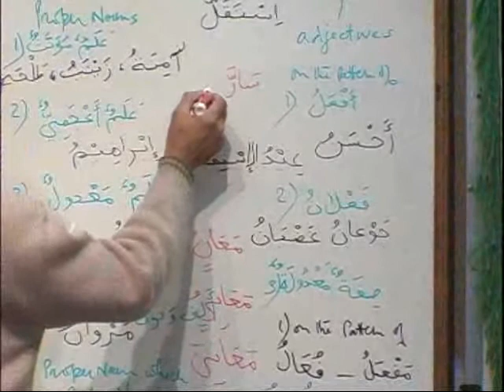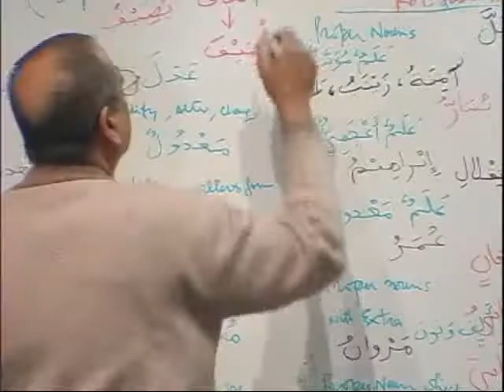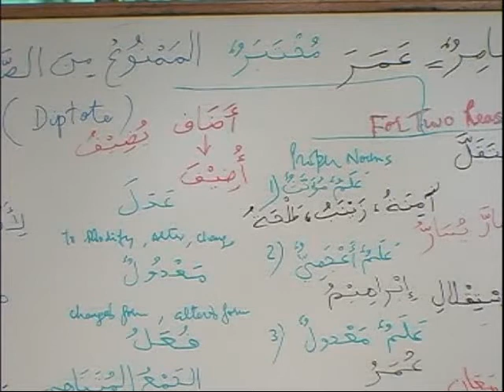MAV BK3 DVD23 PARTB3